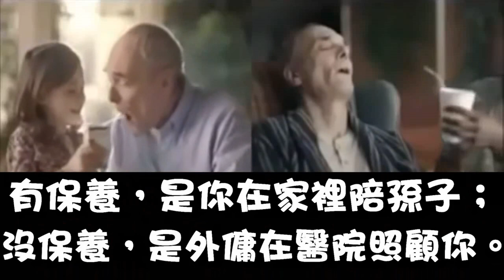人生後十年 （LAST TEN YEARS IN SICKNESS）